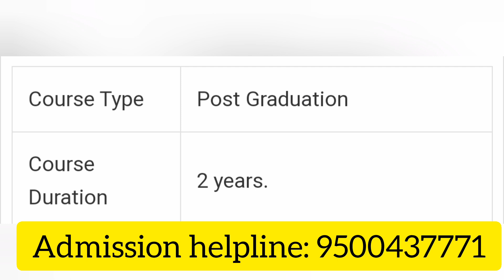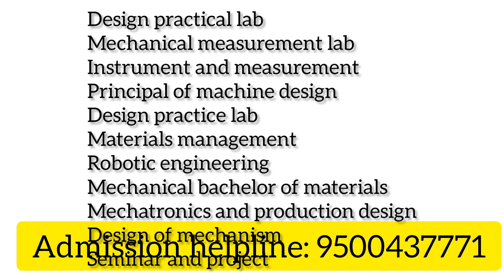ME Master of Engineering Course Details Tamil | Eligibility | Scope | Jobs | Admission |Scholarship